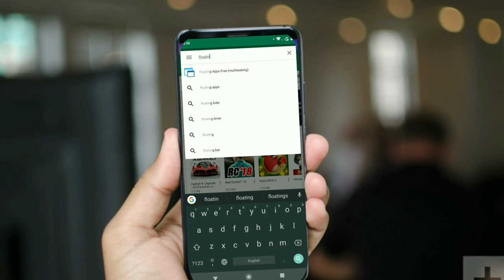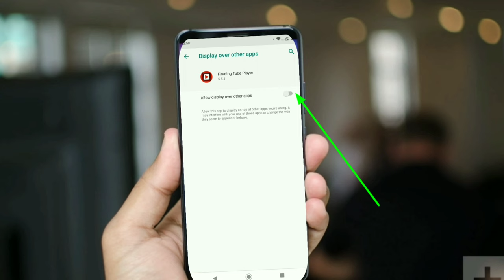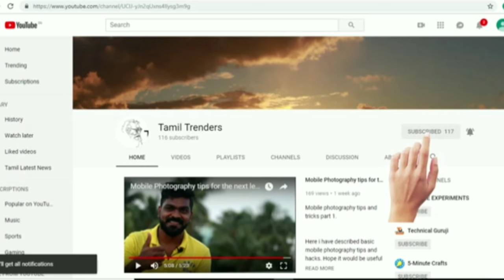How to minimize YouTube videos on Android in Tamil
How to minimize YouTube videos in tamil